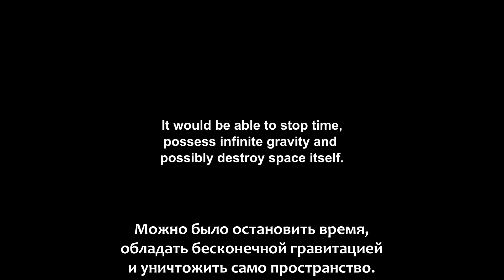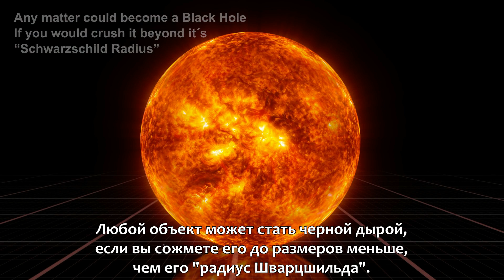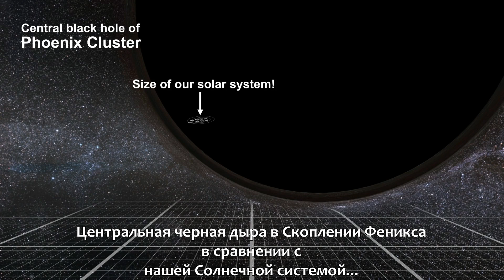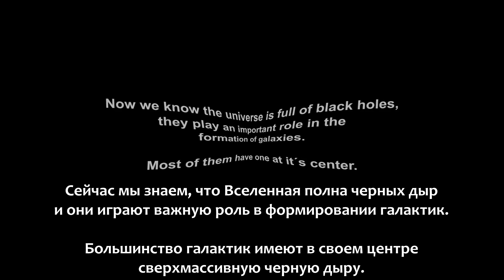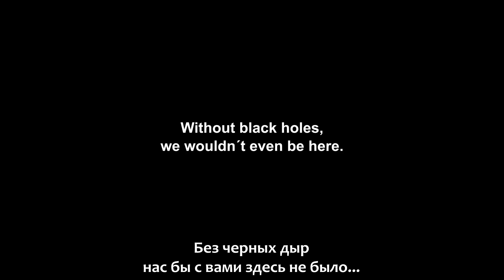Сравнение черных дыр, размеры черных дыр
Сравнение известных сегодня черных дыр с другими астрономическими объектами. Показаны размеры черных дыр относительно других объектов - от города на Земле до других звезд различных размеров и масс.